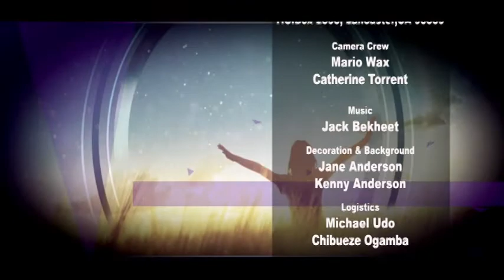Continuation Of The First Thanksgiving With Dr. Grace Tuls